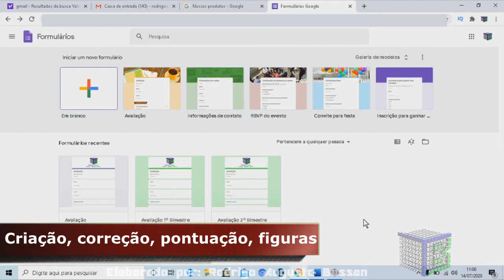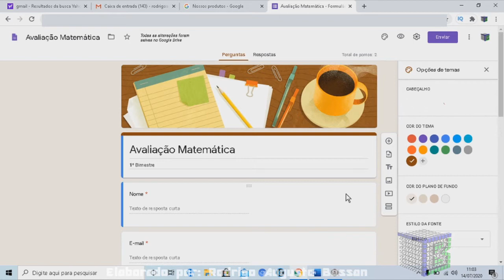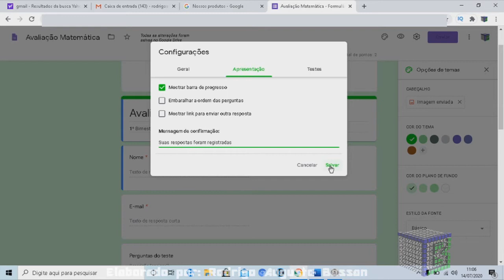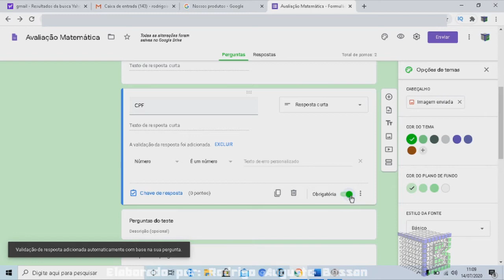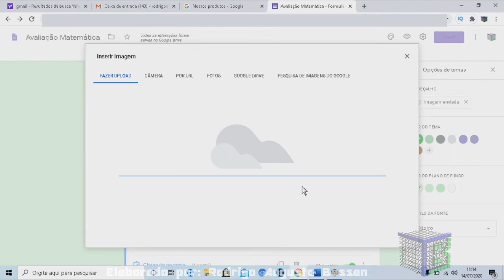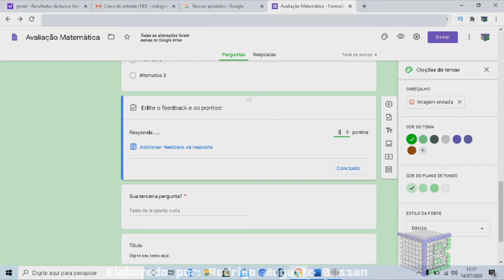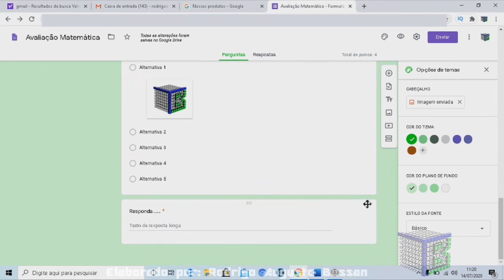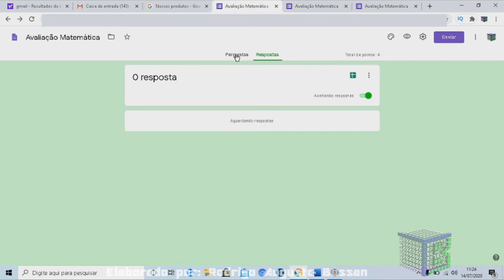Como criar avaliação com correção automática, pontuações e figuras no formulários Google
Aprenda como criar avaliação com correção automática, pontuações e figuras no formulários Google - Tutorial Completo.

Neste vídeo é possivel, criar avaliação do zero,  colocar imagem de cabeçalho, colocar figura na pergunta, inserir imagem na alternativa, inserir título, colocar pontuação, configurar pontuação para correção automática no formulários google.

Necessita criar provas online e precisa de dicas e precisa fazer no google forms?

Existem algumas formas e dicas para você produzir avaliação no formulários google e configurar esta prova no google formulários para que seja otimizada.

É normal querer encontrar uma forma de como criar uma prova no formulários google, saiba que pode configurar uma avaliação no goolge forms com correção automática.

De fato, com a correção automática na avaliação do formulários google, tornará muito mais fácil, com isto, terá mais tempo para outras atividades.

Então a resposta de como criar uma prova online de forma rápida e objetiva é seguir essas dicas para deixar suas avaliações no google forms muito mais atrativa e eficiente está neste vídeo.

Esse vídeo: como criar avaliação com correção automática, pontuações e figuras no formulários Google - Tutorial Completo, vai te ensinar:

• como criar prova online no google forms;
• como inserir título na avaliação criada do formulários google;
• como colocar imagens, tanto no tema, quanto nas perguntas e alternativas da prova no google forms.
• como aplicar a correção automática na prova do google formulários
• como fazer avaliação online, com notas no google formulários
• como enviar o link da prova online do google formulários para seus alunos.

Então assista o vídeo, com um tutorial completo, como muita atenção e veja  como criar avaliação com correção automática, pontuações e figuras no formulários Google.

Visite a playlist sobre o Formulários Google, contendo mais vídeos gratuitos sobre o assunto.

Aprenda como fazer a correção da prova online do Formulários Google, enviar a nota e baixar a planilha,

Forte abraço!